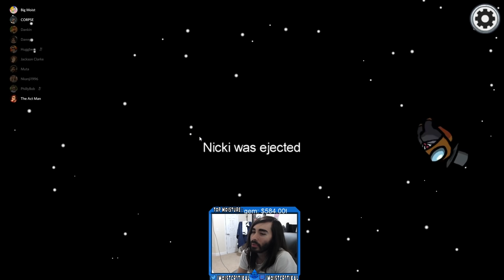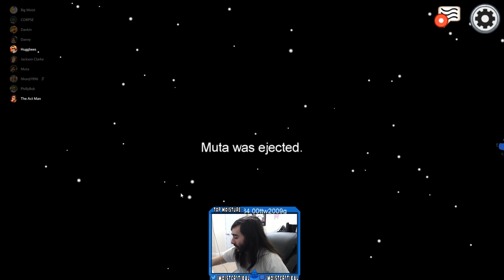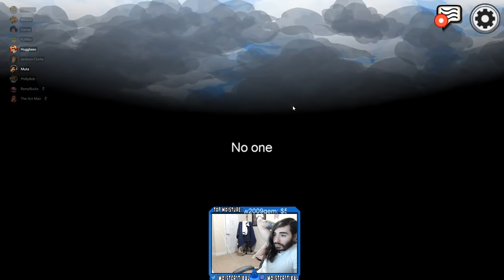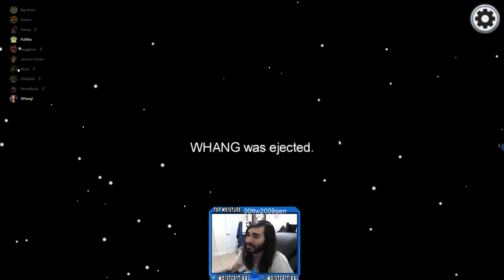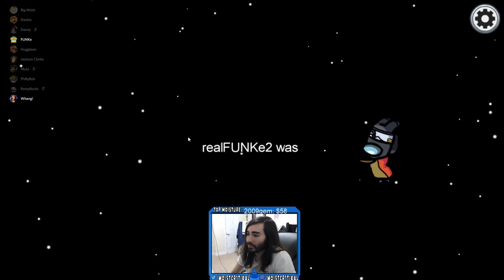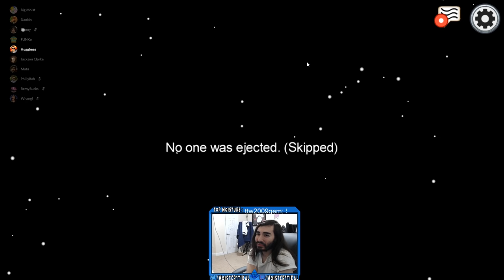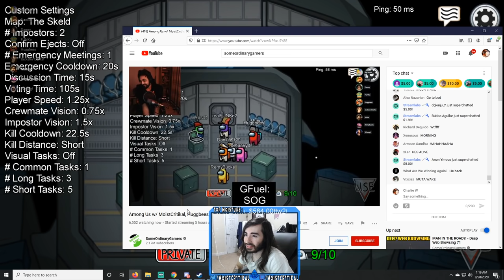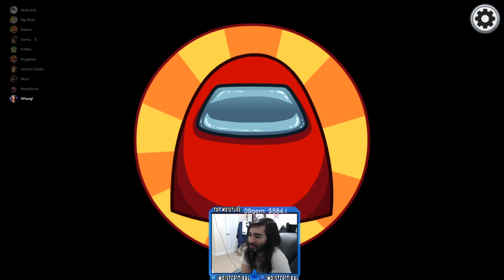moistcr1tikal Twitch Stream Sep 28th, 2020 [Among Us]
Games Played: Among Us
Stream Title: Genius